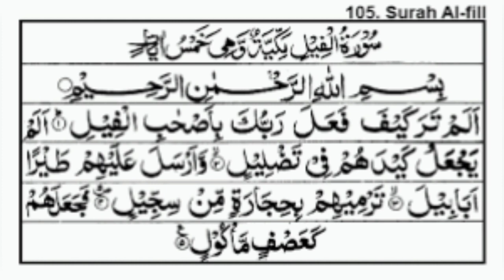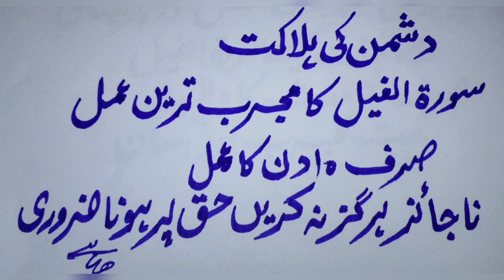Dhusman ko Hilak krne k liye Surat Al Feel ka 10 days ka amal